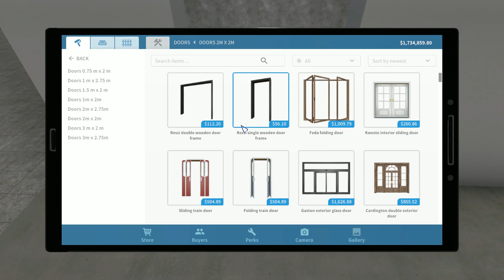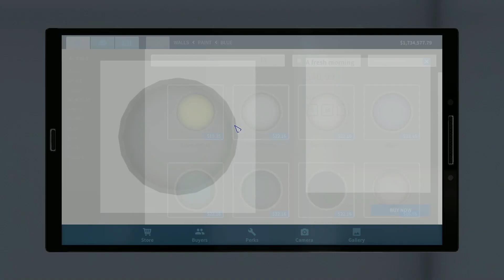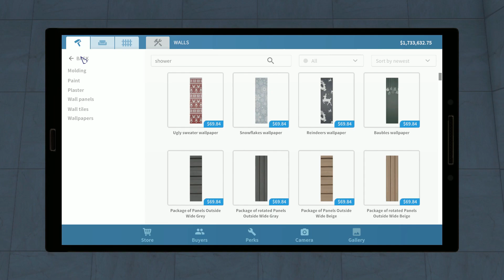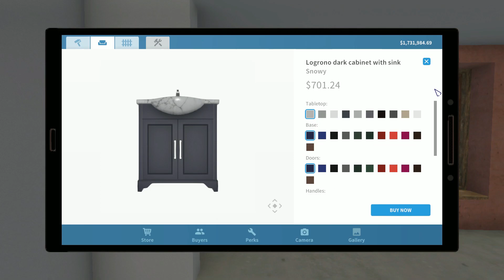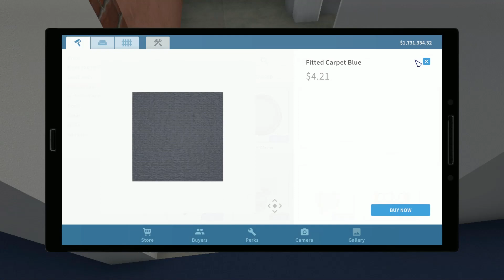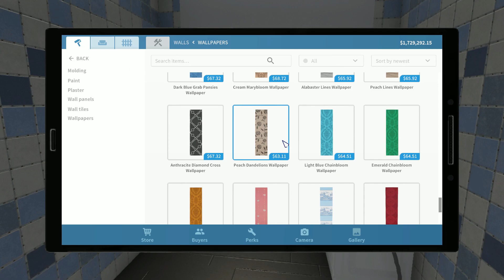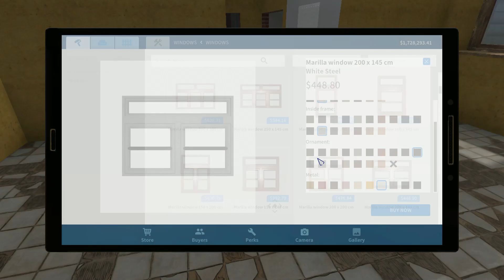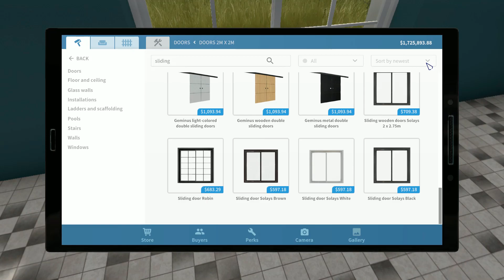“House of the Rising Flip” One Day Restoration S1 EP4 P1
In this episode of One Day Restorations, we put the cars aside and we begin to work on a house inside House Flipper, watch as we transform this old vet house into a livable home!